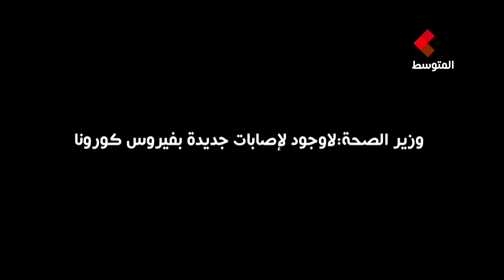وزير الصحة عبد اللطيف المكي يقدم إيضاحات حول الوضع الصحي الراهن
وزير الصحة عبد اللطيف المكي يقدم إيضاحات حول الوضع الصحي الراهن في علاقة ب "كرونا" التي توفي من جرائها شخص واحد وأعدت الةزارة خطة متكاملة للتوقي منها وضبطت دليل إجراءات وحملة توعوية للمعتمرين

 عمل صحفي أميرة الذوادي
 تصوير هشام عبد السيد
مونتاج بسمة حرزلي